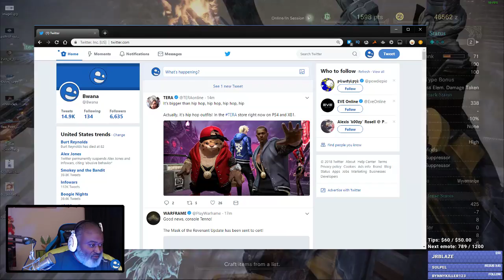Bwana Plays MONSTER HUNTER WORLD - Episode 171